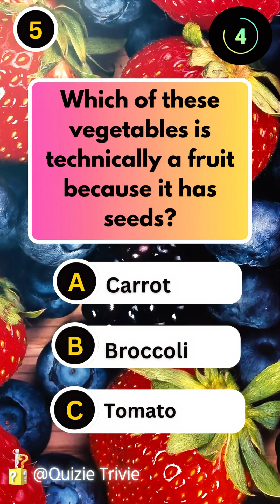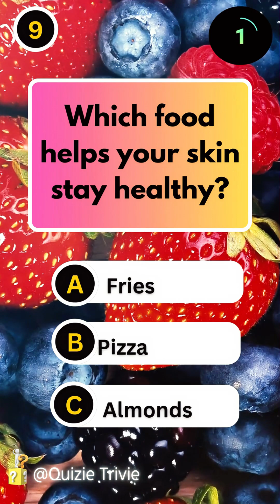Healthy Food Quiz Challenge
Hey Health Explorers! Ready to put your knowledge of fruits, veggies, vitamins, and minerals to the test?

This 10-question general quiz covers the basics of healthy eating and nutrition! Whether you're a student, a curious beginner, or just looking for a fun brain challenge, this video will help you learn the fundamental facts about what you eat.

We cover the 5 main food groups, the role of macronutrients (protein, carbs, fat), key vitamins (C, D, K), and essential minerals (Calcium, Iron).

Challenge yourself: Pause the video after each question and see if you can beat your friends! Let us know your score in the comments below! 👇

Topics Covered:
Food Groups (Fruits, Vegetables, Grains)

Macronutrients (Protein, Carbs, Fats)

Hydration and Digestion

Healthy vs. Unhealthy Choices

📺 More quiz content coming every week!